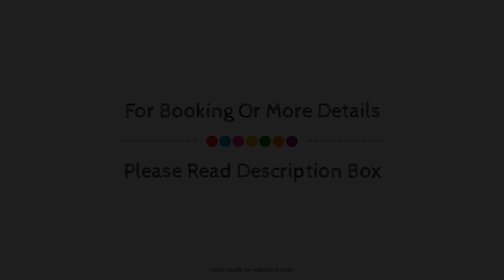VIOLET GUEST HOUSE, Kolkata, India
Searching For
1. VIOLET GUEST HOUSE - Kolkata
2. VIOLET GUEST HOUSE - Kolkata Virtual Tour
3. VIOLET GUEST HOUSE - Kolkata Rooms
4. VIOLET GUEST HOUSE - Kolkata Amenities
5. VIOLET GUEST HOUSE - Kolkata Videos
6. VIOLET GUEST HOUSE - Kolkata Offers
7. VIOLET GUEST HOUSE - Kolkata Deals
Audio Credit:
Track Title: Reasons To Hope
Artist: Reed Mathis